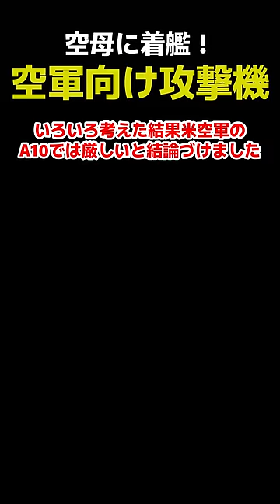アレスティングフックなしで空軍の攻撃機は空母に着艦できるのか？フライトシミュレーターで試してみた